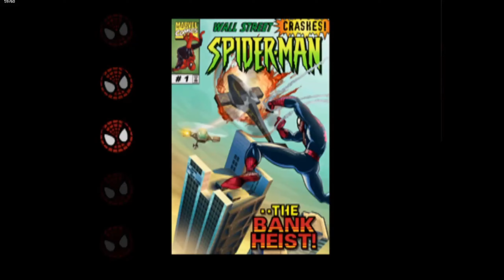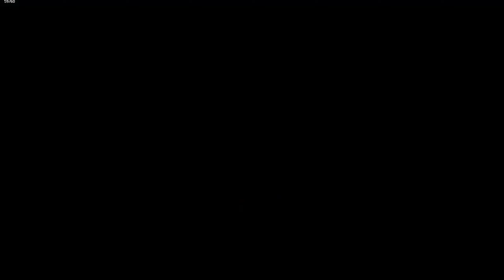Spider-Man - FULL GAME Walkthrough Gameplay [PSX LONGPLAY #15] No Commentary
Hi, this video include ALL BOSSES, ALL CUTSCENES, FULL GAMEPLAY WALKTHROUGH of Spider-Man played on Playstation. Spider-Man Walkthrough Gameplay is Full edited, all deaths removed etc.

leave a sub & join a family :)

Spider-Man is a 2000 action-adventure video game based on the Marvel Comics character of the same name. It was developed by Neversoft and published by Activision using the Tony Hawk's Pro Skater game engine for the PlayStation 1. The game was later ported by different developers to various systems, including the Game Boy Color and Nintendo 64 that same year, as well as the Dreamcast and Microsoft Windows in 2001.

The game's story follows Spider-Man as he attempts to clear his name after being framed by a doppelgänger and becoming a wanted criminal, while also having to foil a symbiote invasion orchestrated by Doctor Octopus and Carnage. Numerous villains from the comics appear as bosses, including Scorpion, Rhino, Venom, Mysterio, Carnage, and Doctor Octopus, as well as a Carnage symbiote-possessed Doctor Octopus named Monster-Ock, who was created exclusively for the game as the final boss.

The game features narration from co-creator Stan Lee, and is the first Spider-Man game published by Activision following their acquisition of the license, which would expire in 2014.

Spider-Man received an overall generally positive reception. It was followed by three sequels in 2001: the Game Boy Color-exclusive Spider-Man 2: The Sinister Six, developed by Torus Games; the PlayStation-exclusive Spider-Man 2: Enter Electro, developed by Vicarious Visions; and the Game Boy Advance-exclusive Spider-Man: Mysterio's Menace, also developed by Vicarious Visions.